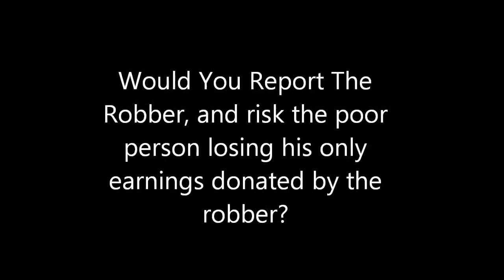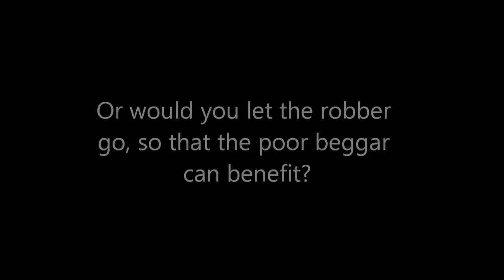Philosophy Moral Dilemma Half-Done!!!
For School!
With Malcolm Seah ,Rahul Nambiar ,Mathhew Koh
Uploading the full one tmr.SUB TO KINGOROS